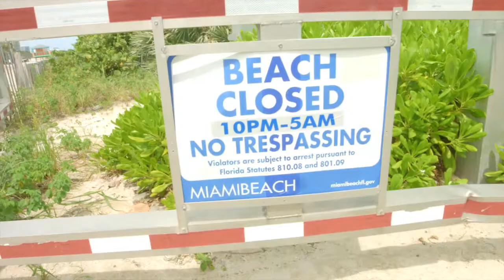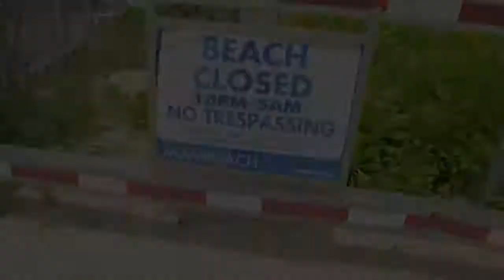Why Men and Women Cant be friends